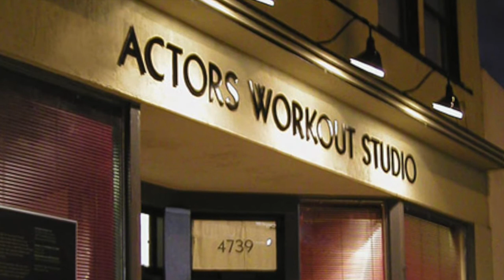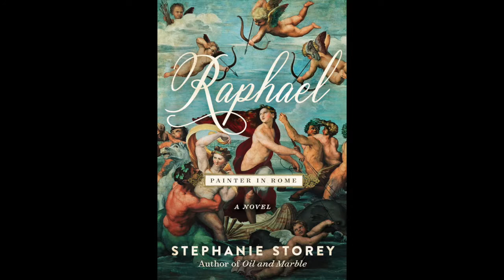Master Hollywood Acting Coach Fran Montano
Learn about acting with Fran Montano -- actor, author of Act Authentically, and beloved acting teacher at Actor's Workout Studio in North Hollywood -- as he joins me for a frank conversation about what actors do, how studying acting can make you a better writer, and how the study of acting can help you be a better human, too. If you're interested in acting, writing, creativity, artistry, or humanity, you won't want to miss this episode of Storey Time with Stephanie Storey.

Learn more about Fran at ActorsWorkout.com

Want to help me do more interviews with more of your favorite writers? It's easy!

Learn more about me and my art historical novels about Leonardo da Vinci, Michelangelo, and Raphael at StephanieStorey.com